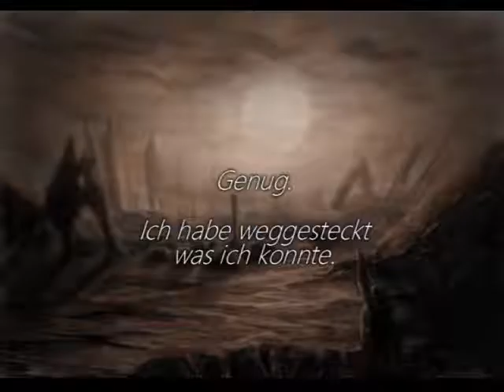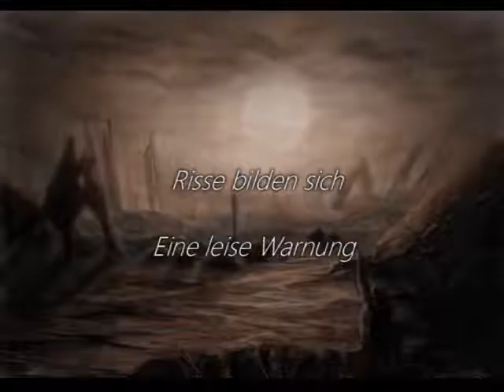Assemblage 23 - Barren (deutsche Untertitel)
Track 8 Album "Endure" (2017)